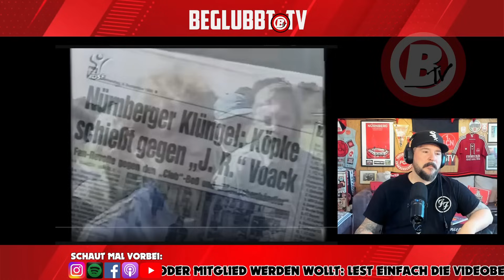FCN Saison 1997/98 Reportage (DSF) | Reaction Teil 1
Servus Freunde!

Willkommen zurück bei Beglubbt TV!

hier mal wieder eine Reaction zu einer alten Doku zum Durchmarsch des FCN in den 90ern.

LG
Euer Michl

Falls Ihr Bock habt Beglubbt TV aktiv zu unterstützen, dann klickt auf den folgenden Link:

Hier könnt Ihr BTV eine Donation (Spende) per PayPal zukommen lassen und erscheint (wenn alles klappt sogar Live im Stream mit Eurer Nachricht). Sämtliche Einnahmen fließen direkt in den Kanal, neues Equipment und alles was es benötigt um Beglubbt TV für Euch besser zu machen.